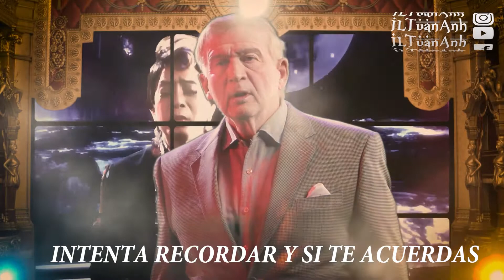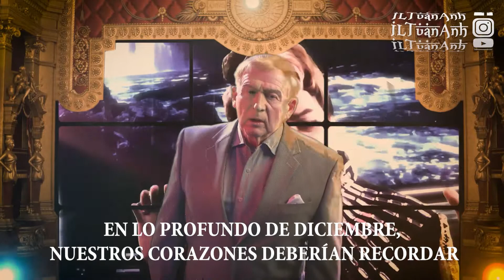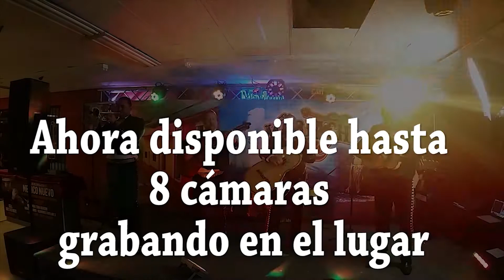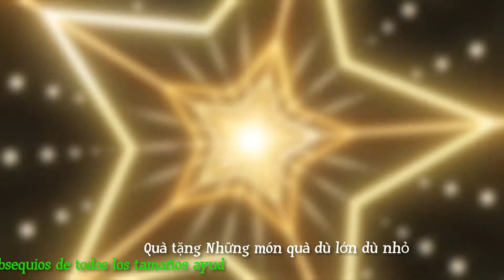[Sub Español] Glen Rawlins - Try to Remember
[Green Screen available for International Singers]
 WIN $ 1000.00 WHEN YOUR VIDEO MOST VIEWS (Copyright song required)
Exclusive for NEW singers Hollywood 2D & 3D Stage
We Live Stream / 4K Recording up to 8 Cameras on a Beautiful 2D Stage!
 (2) No Outside Food or Drink Allowed
(3) NOTICE Recording Taping Photographing Strictly Prohibited